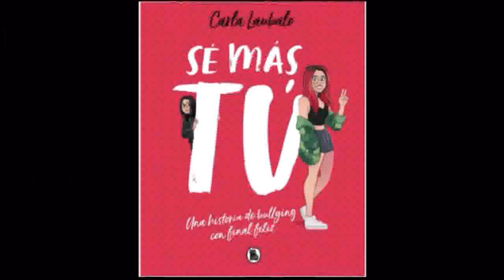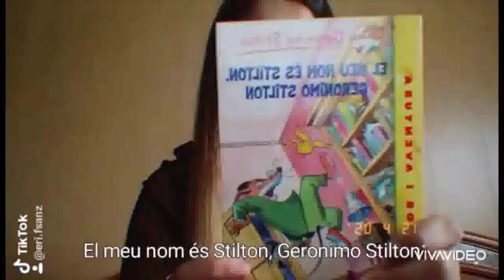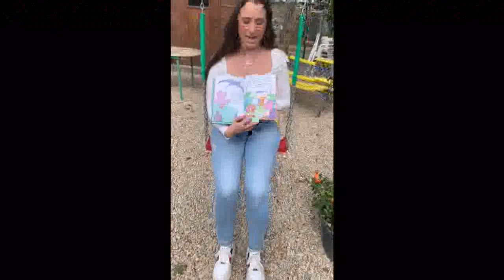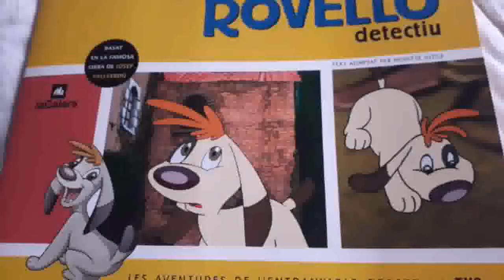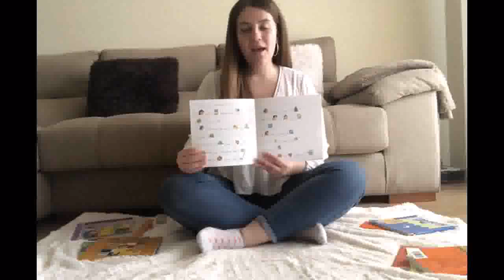El passat 23 fou Sant Jordi i alumnat de 1r de CFGS d'Educació Infantil us recomana alguns llibres.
El passat 23 d'abril va ser Sant Jordi i també el dia Internacional del Llibre, i en motiu d'això, alumnat de 1r del CFGS d'Educació Infantil us recomana alguns llibres, uns per als més petits i d'altres per als no tan petits.  #1920067